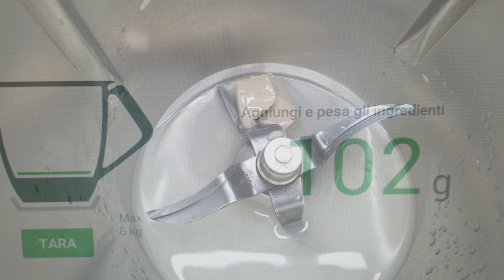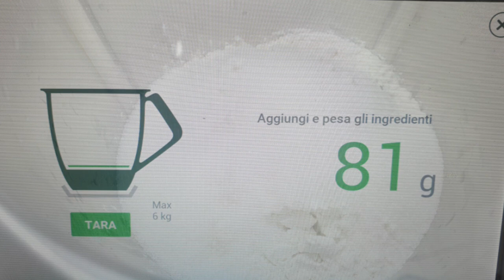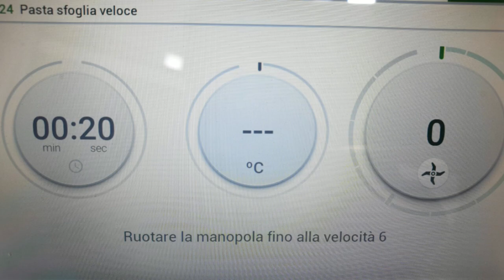Cornetti Ischitani,Pasta Brioche e pasta Sfoglia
Non conoscevo i Cornetti Ischitani,con impasto brioche e sfoglia! Mi hanno incuriosito ed ho provato a farli..  usando la pasta sfoglia veloce e l'impasto della pasta brioche modificando la quantità di zucchero di Simone Esposito e l'ho adattata al bimby! il risultato è fantastico! Soffici e profumati.. il sapore davvero buono.. a voi la ..

RICETTA BRIOCHE👇
400 gr di farina
80 gr di zucchero
60 di burro
10 gr di lievito di birra fresco
un pizzico di sale
100 gr di acqua
2 uova
buccia di arancia o limone grattugiata
PROCEDIMENTO 👇
Inserire nel boccale l'acqua ed il lievito,azionare per 1 minuto alla vel 2.
aggiungere la farina, il burro tagliato a pezzi,il sale, la scorza grattugiata, lo zucchero ed azionare modalità spiga per 12 minuti.. dopo circa 2 minuti inserire dal foro un uovo alla volta mentre il bimby è in funzione.
l'impasto risulterà ben incordato..
formare una palla e metterlona lievitare in u a ciotola coperto.da pellicola per circa 3/4 ore.
Nel trattempo prepariamo la..

PASTA SFOGLIA VELOCE
INGREDIENTI 👇
200 Gr di burro semicongelato
200 gr di farina  tipo 00
90 gr di acqua molto fredda
PROCEDIMENTO 👇
Mettere nel boccale il burro, la farina,l'acqua fredda,il sale e mescolare per 20 secondi alla velocità 6.
Compattare con le mani,avvolgerlo nella pellicola e farlo riposare in frigo per 20 minuti o 15 in congelatore.
Trascorso il tempo,stendere la pasta in un rettangolo con l'aiuto del mattarello.
Piegare la pasta in 3 parti,sovrapponendo una parte sull'altra,pigiare leggermente con il mattarello e far posare in frigo per 20 minuti.
Stendere di nuovo in un rettangolo e ripetere le pieghe per altre 2 volte e lasciarlo riposare in frigo ad ogni passaggio.

Stendere poi entrambi gli impasti in un rettangolo e sovrapporli,la pasta sfoglia dovrà essere adagiato sopra quello brioche, facendoli aderire bagnando con dell'acqua tra uno strato e l'altro. Per uno spessore totale di circa 5/6 cm.
Tagliare dei triangoli con la base di 10 cm e lunghezza di 20 cm circa e arrotolare formando i cornetti! far lievitare ancora 2/3 ore e infornare a 180 gradi,forno preriscaldato per 15 minuti..
Buon Appetito